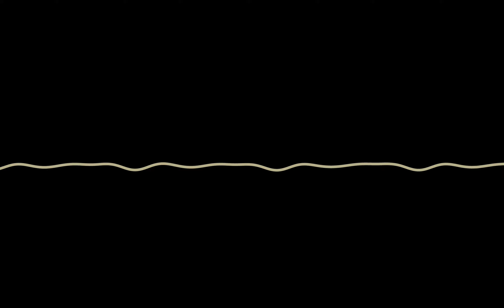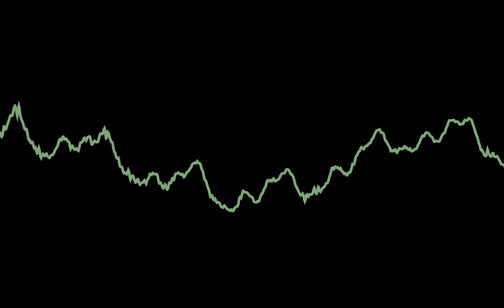late night bike ride - computer generated music